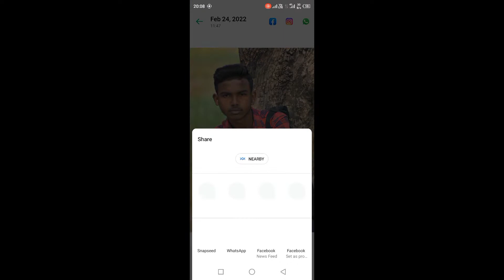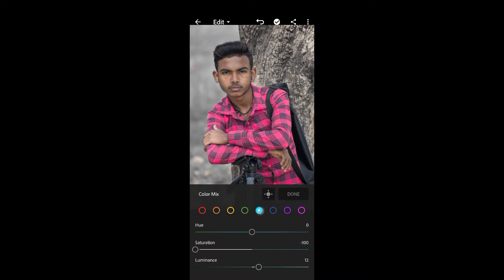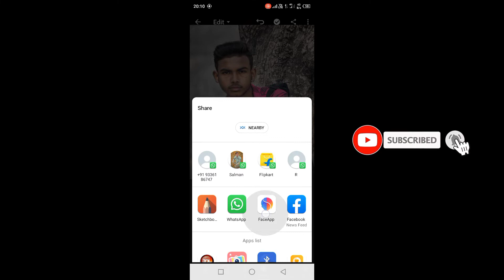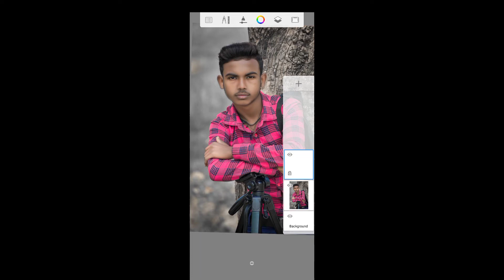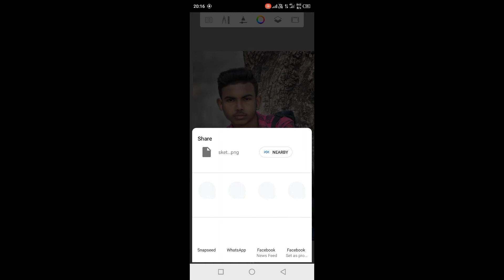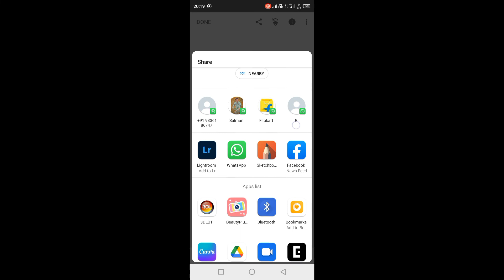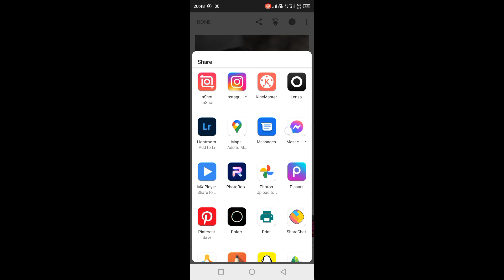Face Smooth Editing Tutorial In Hindi🔥ll Autodesk Sketchbook Smooth Skin Editing ll Amar Chauhanedit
Face Smooth Editing Tutorial In Hindi🔥ll Autodesk Sketchbook Smooth Skin Editing ll Amar Chauhan edit

Face Smooth Editing  Tutorial In Hindi

Aap log ko kaisa editing chahiye
Comment karke batao mai edit karunga!!

🙏दोस्तों आशा करता हूं  ये  वीडियो आपको काफी पसंद आया होगा

और दोस्तों कमेंट में बताइऐ कि आपको क्या और किस चीज के बारे में वीडियो चाहिए फोटो  एडिटिंग से रिलेटेड तो हम वही वीडियो आगे बनाएंगे ll

वह हमारी वीडियो देखकर बिल्कुल आसान तरीके से
देखकर फोटो एडिटिंग सिख पाएंगें ll

और हमारी जो भी एडिटिंग रहेगी दोस्तों वॊह सारे आपके मोबाइल फ़ोन से होगी हम कही भी PC उस नहीं करेंगे ll

अब हम आप के लिए प्रतिदिन एक नया विडियो अपलोड करेंगे जिसे देखकर आप एक अच्छा फोटो एडिटिंग सिख
सकते हैं ll👆👆👆👆

www. Instagram.com/amar_chauhan_edit

FaceApp - AI Face Editor

TOP SERCH

This video is about that How to, Face Smooth photo editing full Details about Autodesk Sketchbook tools,
Autodesk Sketchbook full tutorial, face smooth full photo editing video how to use SketchBook tools,